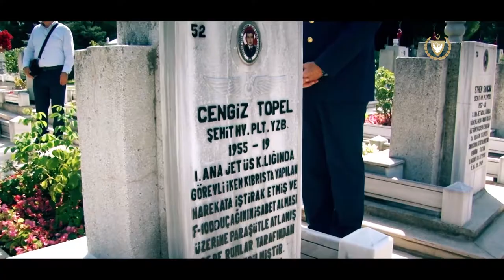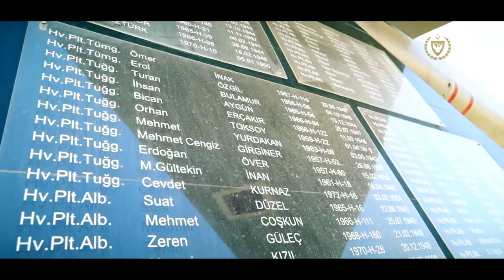Cumhurbaşkanı Ersin Tatar'ın Erenköy Direnişi Mesajı